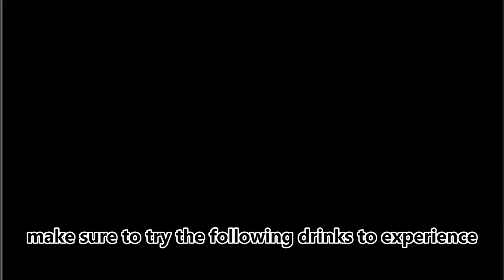6 must-try drinks when coming to Vietnam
Vietnam is not only famous for its stunning landscapes and diverse cuisine but also for its unique and fascinating beverages. When you visit Vietnam, make sure to try the following drinks to experience the culture and distinctive flavors of this country.

1.Vietnamese Coffee: A must-try when it comes to Vietnamese beverages. Vietnamese coffee is known for its savory flavor, brewed using a traditional coffee filter. You can enjoy black coffee (ca phe den), iced condensed milk coffee (ca phe sua da), or egg coffee (ca phe trung) for a unique experience.

2.Iced Tea: Iced tea is a popular and refreshing beverage in Vietnam. It is usually brewed from green tea leaves and can be served with ice and/or sugar according to personal preference. Iced tea helps to cool down and relax on hot days.

3.Fruit Smoothies: Fruit smoothies are delicious and nutritious beverages made from fresh fruits. You can find a variety of fruits such as pineapple, mango, strawberry, orange, lime, and avocado blended into smoothies. They are often mixed with ice or fresh milk to create a refreshing and vitamin-rich drink.

4.Hanoi Beer: Beer is an essential part of Vietnam's drinking culture. Hanoi Beer is a distinctive beer of the capital city, Hanoi. It has a mild and refreshing flavor and is a popular beverage enjoyed by locals and tourists alike.

5.Sugarcane Juice: Sugarcane juice is a traditional Vietnamese beverage made from fresh sugarcane juice. You can find sugarcane juice in street stalls or mobile vendors along the streets. It is a sweet and refreshing drink, perfect for quenching your thirst on hot days.

6.Popular sweet soups dessert: Vietnamese cuisine is known for its wide variety of sweet soups dessert. Some popular choices include:

Sương Sa Hạt Lựu (Vietnamese rainbow dessert): This unique dessert  soup features a layer of smooth white grass jelly floating on top of sweet sugar syrup, accompanied by crunchy pomegranate seeds. It offers a sweet and alluring flavor combination of the jelly and pomegranate.

Chè Sầu Riêng (Durian Sweet Soup): This dessert is made from the delicious durian fruit, combined with sugar syrup and coconut milk. It has a distinct and fragrant flavor of durian, combined with the sweetness and creaminess of coconut milk and other ingredients, creating a top-notch dessert.

Chè Bưởi (Pomelo sweet soup): Chè Bưởi is a dessert made from fresh pomelo peel, thinly sliced and soaked in sweet syrup, combined with mung beans. It has a bright color and a natural, mildly bitter taste from the pomelo peel. Pomelo is considered a symbolic fruit of Vietnam and is commonly used in various traditional dishes and beverages.

In addition, there are many other types of sweet soup desserts which are made from mung beans, lotus seeds, pomegranate jelly, taro, etc. Depending on personal preference, you can explore many unique sweet soups desserts when visiting Vietnam./.